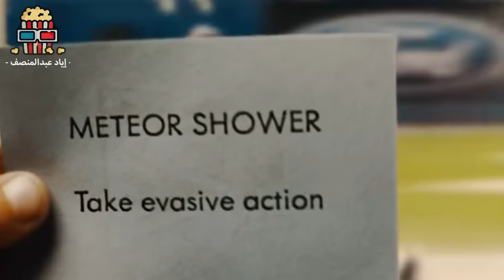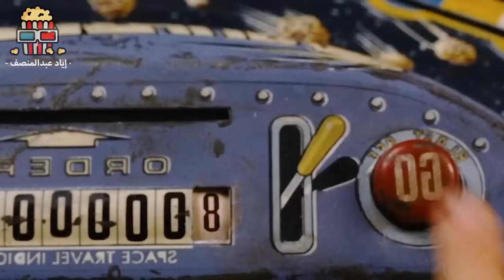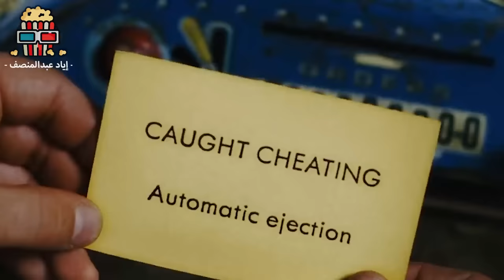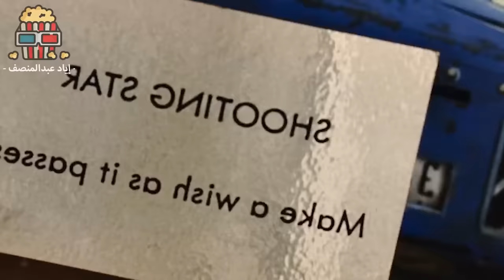بيلاقي لعبة بتنقله للفضاء ولو مكسبش فيها مش هيرجع بيته نهائي ! ملخص فيلم Zathura